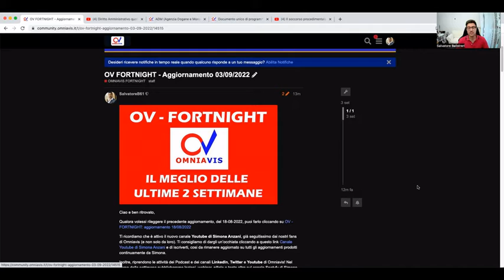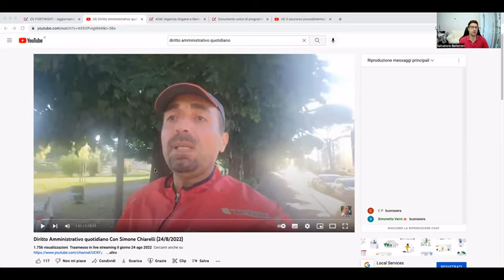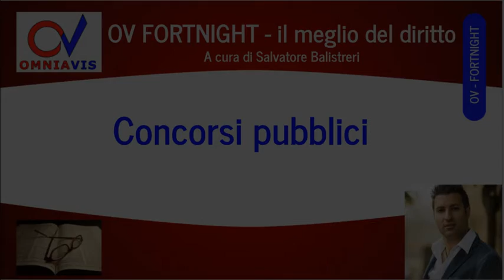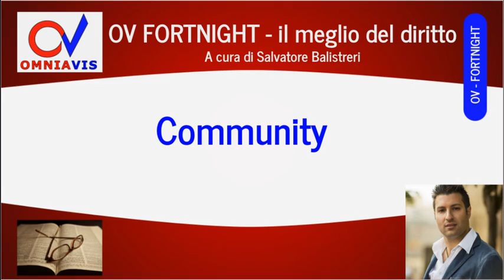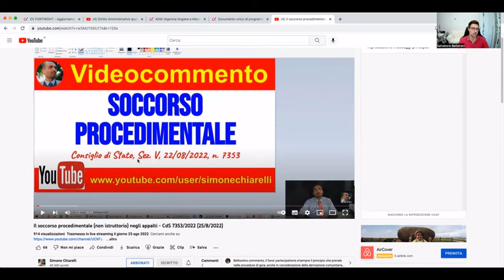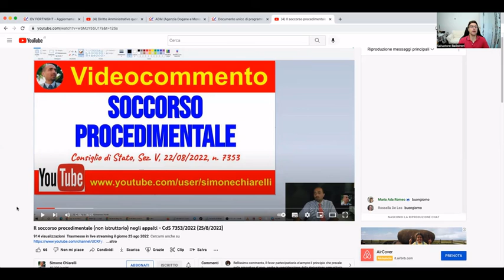OV FORTNIGHT Aggiornamento 03 09 2022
Grazie